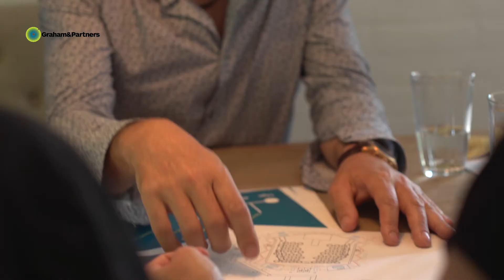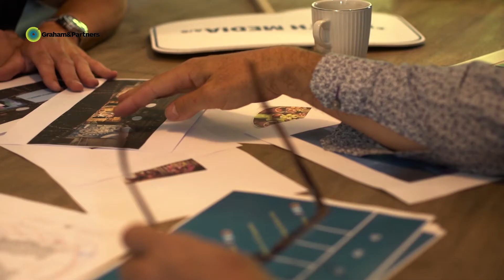Graham & Partners About Us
We are a vibrant and creative agency that knows how to design unforgettable and extraordinary event experiences based on our clients’ values and strategy generating a proven Return On Investment.